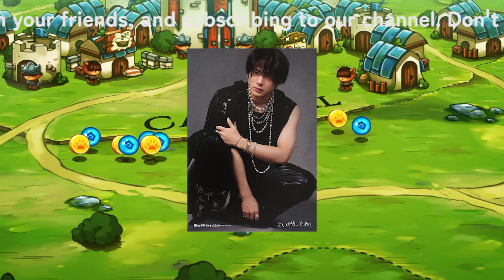【平野紫耀】平野紫耀と神宮寺勇太、TOBEで新たな舞台へ─ テレビ業界の壁を超えてグローバル展望